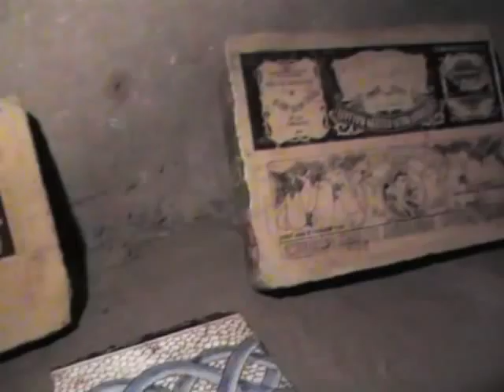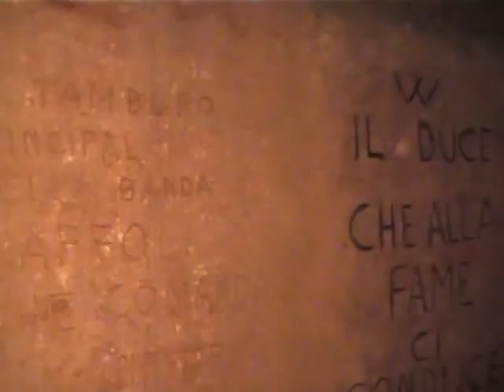Urban speleology - Bombs on Naples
How the underground of Naples saved the napolitans during the WW II.